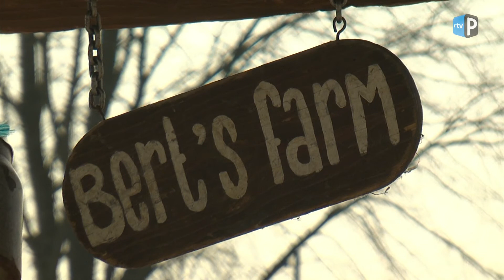Lentefeest bij jeugdcentrum Interval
PAPENDRECHT - Op zaterdag 29 maart werd bij jeugdcentrum Interval het lentefeest georganiseerd. Er waren verschillende activiteiten voor kinderen waaronder een rommelmarkt, verschillende knutsel activiteiten en een mini kinderboerderijtje.